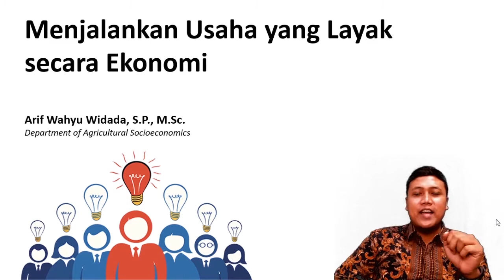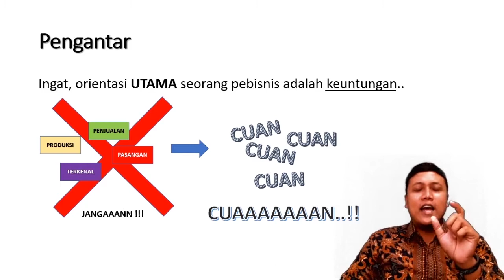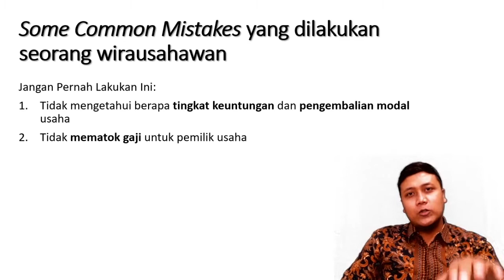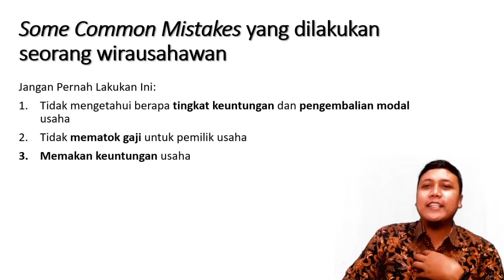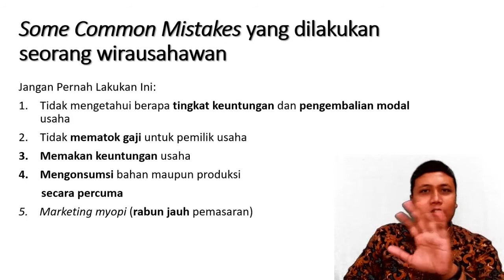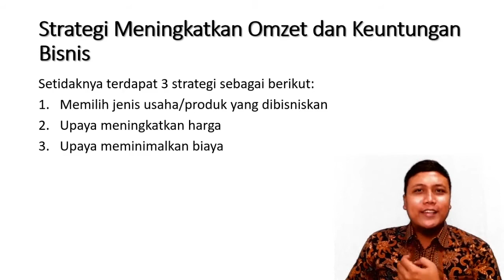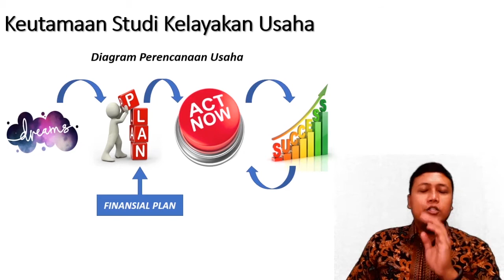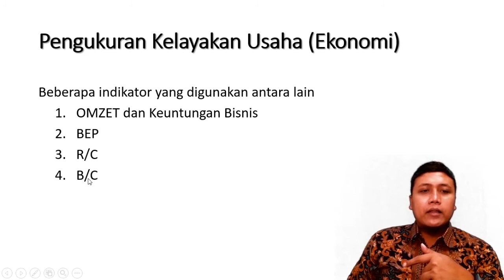Menjalankan Usaha yang Layak secara Ekonomi Part #1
Mengetahui gambaran bisnis apakah akan menguntungkan atau tidak, penting bagi setiap wirausaha sebagai dasar mengambil keputusan sebelum memulai sebuah usaha. Proses ini berada di dalam tahap perencanaan usaha. Usaha yang tidak direncanakan dengan baik tentu tidak akan memberikan manfaat secara maksimal dan beresiko pada keberlanjutan usaha serta Keuntungan bisnis yang didapatkan oleh seorang wirausaha.
Maka dari itu analisa kelayakan usaha sangat penting dan harus dilakukan oleh setiap wirausaha sebelum memulai usahanya.

Setelah video ini juga akan disampaikan beberapa kesalahan yang cukup fatal tetapi umum dilakukan oleh seorang wirausaha. Harapannya, setiap wirausaha dapat menjalankan bisnisnya dengan baik serta dapat memaksimalkan manfaat ekonomi untuk bisnisnya dan juga kesejahteraannya.